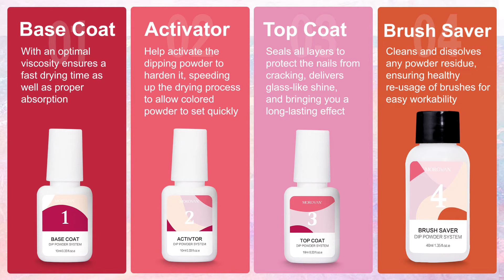Morovan dipping powder kit | How to do dip powder for beginners | ✨Morovan nail kit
💅Morovan dipping powder kit
Hi every nail lovers, in this video, we will show you how to use dipping powder to make a pretty manicure. Dipping powder is suitable to do nail art at home. The operation is simple and no UV lamp is needed. Let's start together!

🏬Here is the stuff we used in the  video: